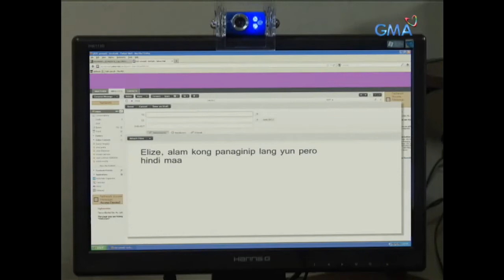One True Love: Carlos’ biggest regret | Full Episode 58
Due to Carlos’ (Raymond Bagatsing) threat, Candice (Carlene Aguilar) will be forced to tell the former that Tisoy (Alden Richards) is his missing child.

Stream the full episodes of the hit Kapuso series "One True Love," on GMA Network's official YouTube channel, GMANetwork.com/fullepisodes, and GMA Network mobile app.

"One True Love" stars Louise De Los Reyes and Alden Richards. Also in the cast are Jean Garcia, Agot Isidro, Raymond Bagatsing, Bembol Roco, Caridad Sanchez, Frencheska Farr, and Odette Khan.